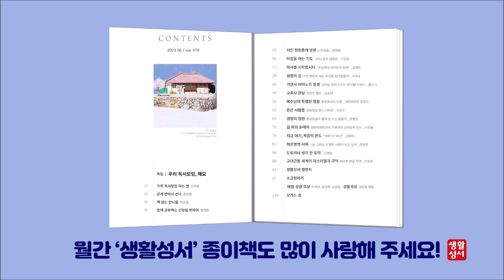생활성서 듣는 소금항아리 [20230629 성 베드로와 성 바오로 사도 대축일](김정일 안드레아 신부) 매일미사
당신 곁에 믿음의 벗, 생활성서사